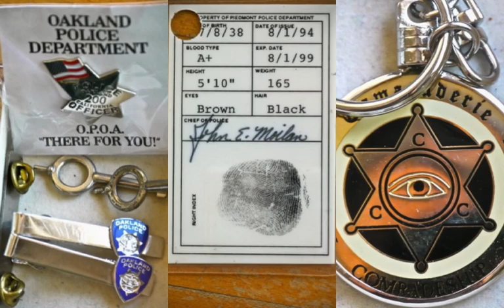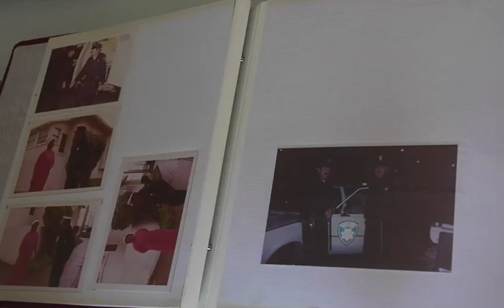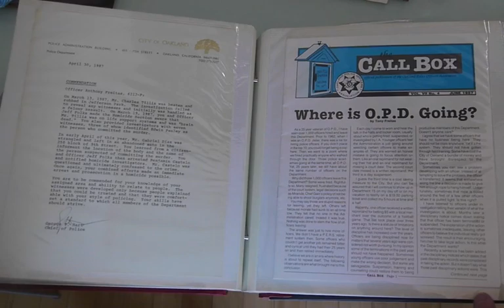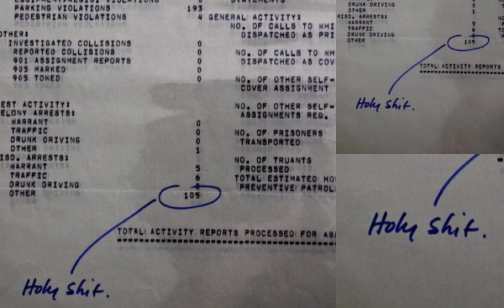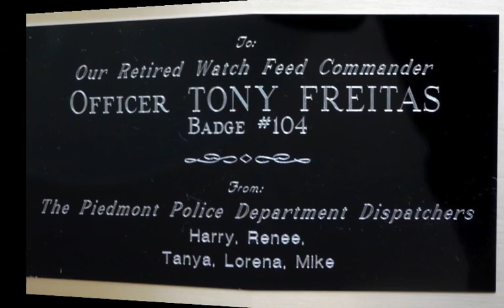Tony Freitas's Family, Career, & Friends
Family Love, Police Love, Community Service, Awards of Excellence, Animal Love, Cat Love